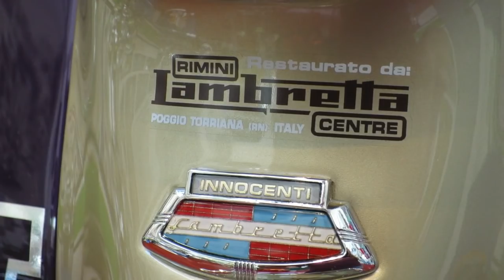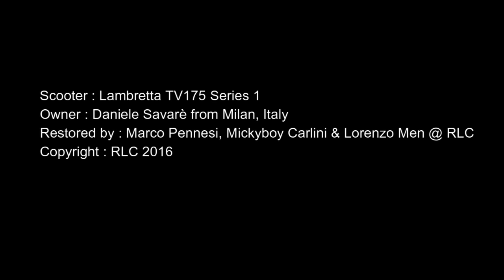Lambretta TV175 Series 1 Mod Custom scooter by Rimini Lambretta Centre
This is a Lambretta TV175 Series 1 that was commissioned by Daniele Savarè of Milan to be built by Italian scooter specialists ‘Rimini Lambretta Centre’. The base model of the project is a scooter that is extremely rare and normally these are only subject to ‘factory finish’ type restorations.  However, life is too short to drive boring vehicles so the choice was made to build a unique custom scooter, with a heavy Mod slant - and the result is what you see here. Enjoy.

For more of the same, check out our or our Facebook page.

Music (all rights & ownership) : THE BOOGALOO INVESTIGATORS | SLEEPWALK | DINAMIGHTY (2004)